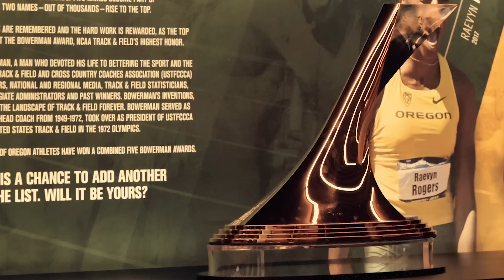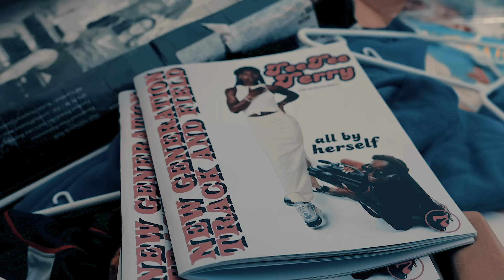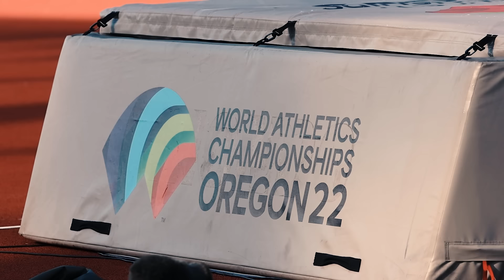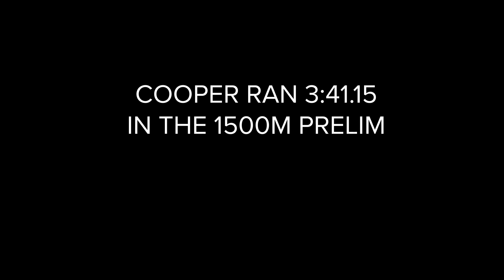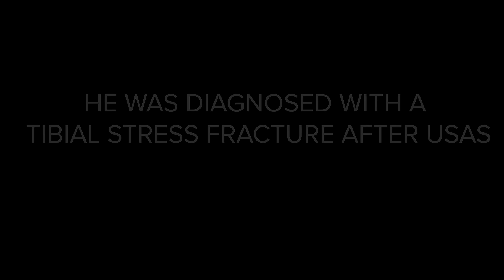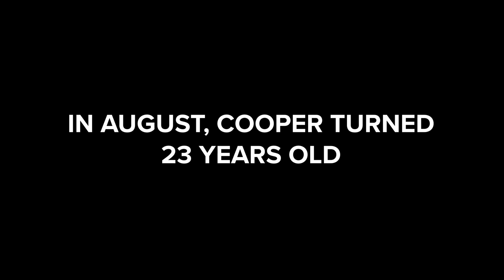Story 0006: Cooper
An American phenom faces his biggest summer yet. Join us as we follow along with 23 year old Cooper Teare as he ran from Pre to USA's to World's in a summer that gave us a glimpse of what the young runner's career may look like.